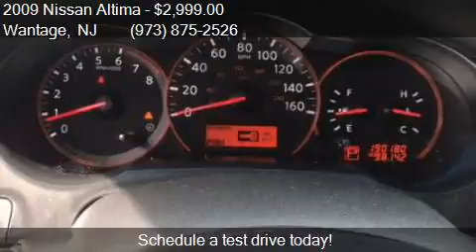2009 Nissan Altima 2.5 S 4dr Sedan CVT for sale in Wantage,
This 2009 Nissan Altima 2.5 S 4dr Sedan CVT is for sale in Wantage, NJ 07461 at Ron Motor Inc..

Engine: 2.5L I4
Transmission: CVT
Color: Gray
Mileage: 190027
Contact Ron Motor Inc. 252 County Rd 565 Wantage, NJ 07461 to test drive this 2009 Nissan Altima 2.5 S 4dr Sedan CVT today.